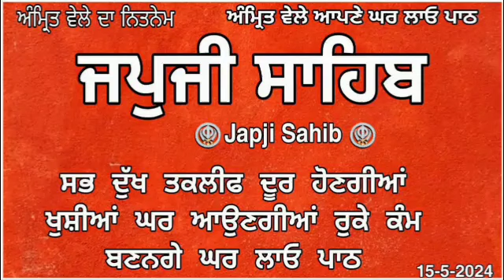japji Sahib path |ਜਪੁਜੀ ਸਾਹਿਬ |Fast Japji sahib |Nitnem japji Sahib |ਨਿਤਨੇਮ ਜਪੁਜੀ ਸਾਹਿਬ